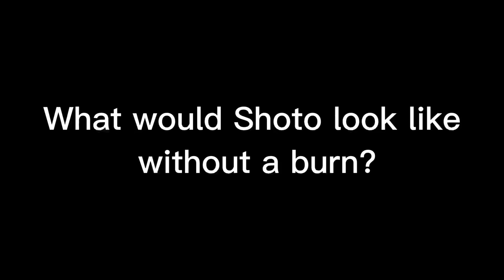What Would Shoto Todoroki Look Like Without A Burn?